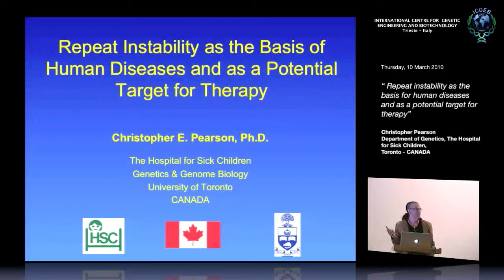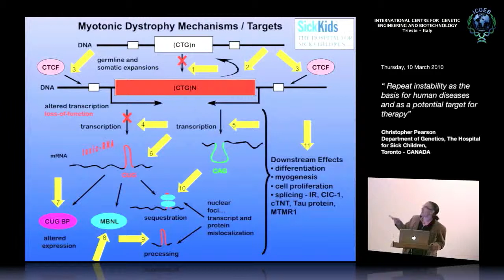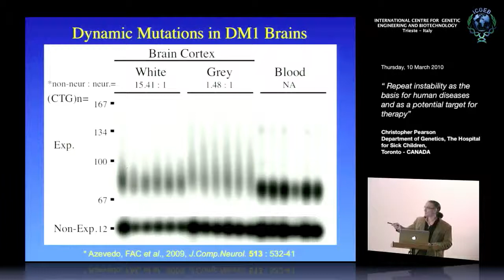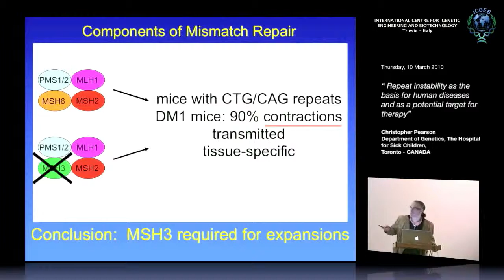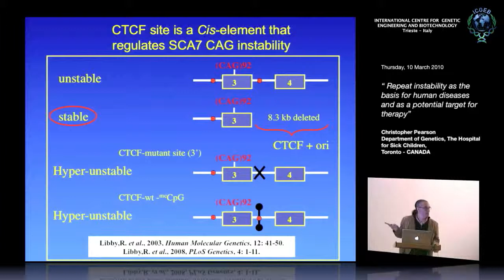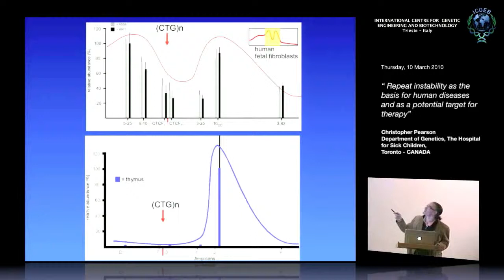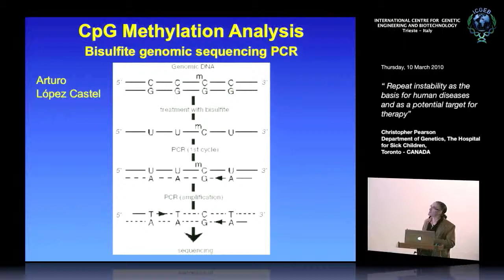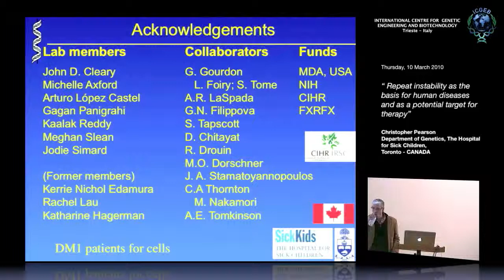C. Pearson - Repeat instability as the basis for human diseases...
Christopher Pearson, Department of Genetics, The Hospital for Sick Children, Toronto, CANADA speaks on "Repeat instability as the basis for human diseases and as a potential target for therapy". This seminar has been recorded by ICGEB Trieste